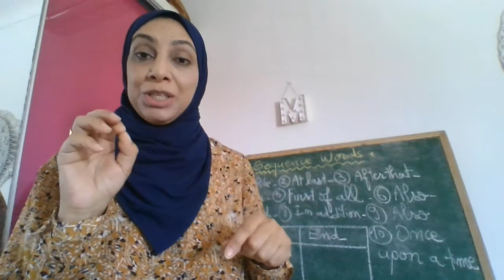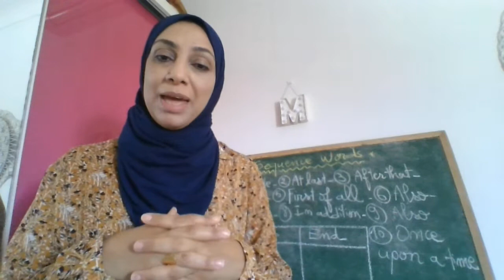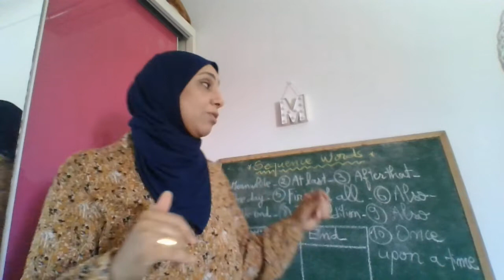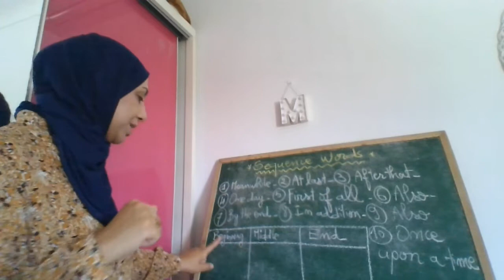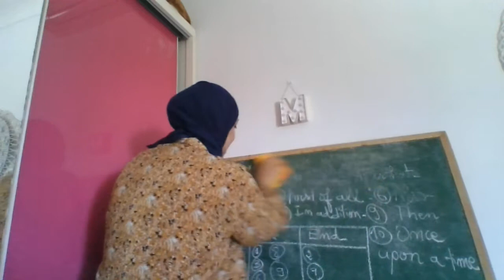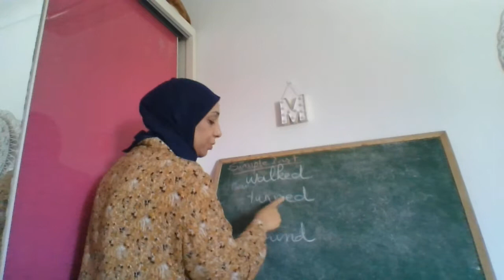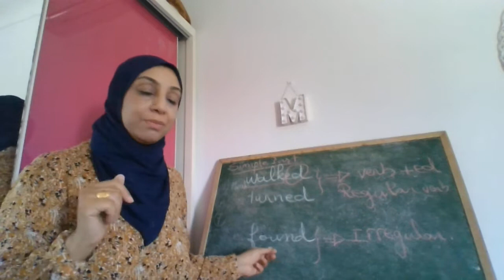Reading/ writing micro lesson